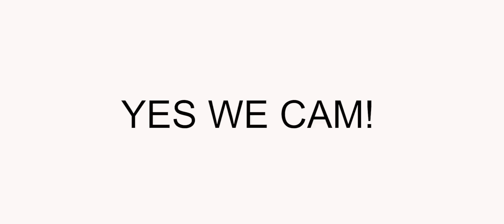Sea Wolves - Vendee Globe report - YES WE CAM Completes rescue! Louis Burton, Jules Verne, Weather!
Finally the moment is here, Kevin Escoffier and Jean le Cam meet up with the Navy several days after the heroic rescue mission off of The Cape of Good hope, after Kevin's IMOCA had suffered a large hull breach and the skipper had to abandon ship. Marking another turning point in de race for Vendee Globe veteran, who will now join the rest of the race again, and continue his way around the world in Yes we Cam. You can probably guess who the Sunday Coffee toast will be dedicated to today.

Also, we discuss the forced abandon of Sam Davis from the race yesterday and the psychology of this hard, and almost cruel aspect of the race. It's all or nothing, my personal input on that will follow.

Of-course we look at the current state of the fleet and the situation on board with Louis Burton who has been battling auto-pilot problems for the last 20 hours now. Will he be able to get back into the race?!

We do an update on the Jules Verne Trophee and more!

We will discuss it all, with Coffee.

If you can spare a few bucks for a great daily show, please consider becoming a backer/patron at:

You will also find our brand new Sea Wolves official gear shop on the website now. seawolves vendeeglobe2020 Jeanlecam Kevinesoffier @rescue